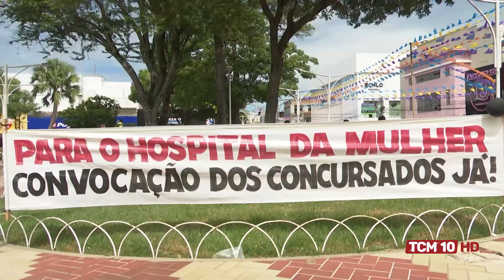Jornal TCM - Profissionais da Saúde cobram convocação de concurso público